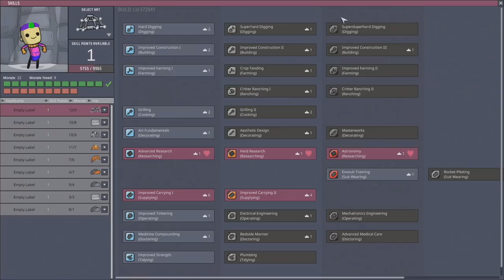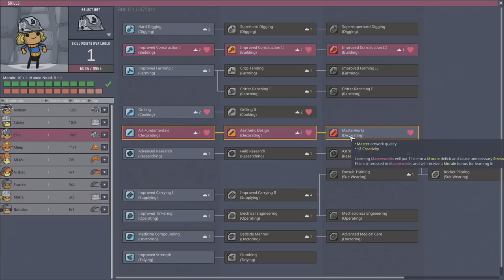[30] Tragic Colony - Oxygen Not Included w/ GaLm